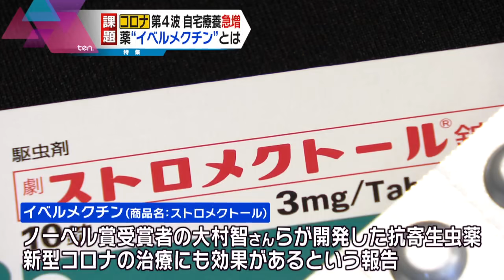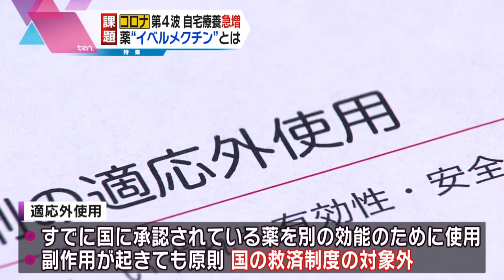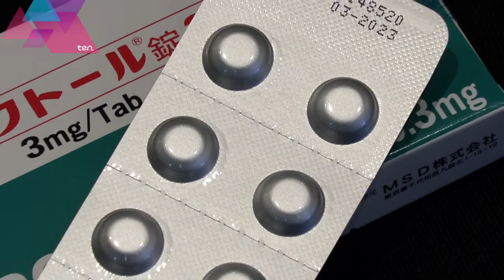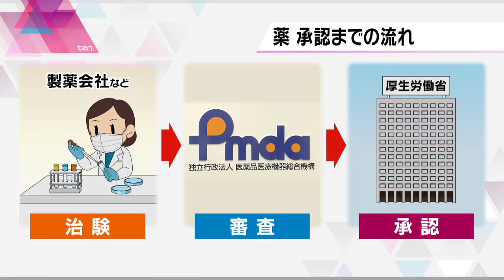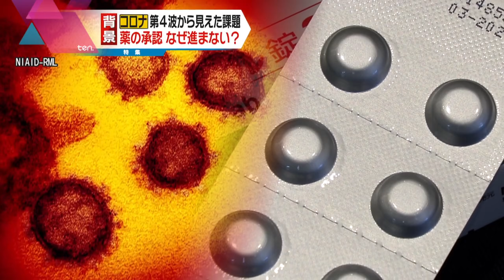コロナ第4波で自宅療養急増も治療薬がない… 医療現場から見えた課題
コロナ第4波で急増した自宅療養者だが、現在軽症者のためのコロナ承認薬は無し。市販薬では熱が下がらない患者に、適応外使用の薬を処方する医師。治療のために最善を尽くそうとする医療現場から見えた、薬の課題とは？
（２０２１年６月１７日放送　ten.）